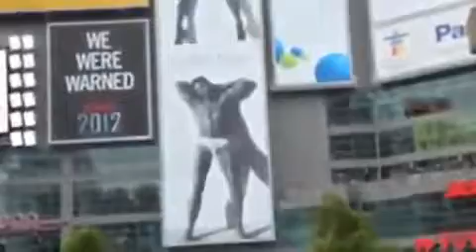Bounce _ Jonas Brothers feat Demi Lovato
This lyrics
MC D Love:
Lets get it bouncin in here!

Nick J:
Bounce!
Just bounce!
Let me see that body bounce!
Cause my rhymes are so fly
And my jeans are so tight
That I make these people bounce

Bounce!
Just bounce!
Let me see your body bounce!

DJ Danger:
Let me see that body bounce, baby
Nick J:
(A-let me see that body bounce)
DJ Danger:
Let me see that body bounce riiiight

Nick J:
(Yeah, man)

Now, I'm the kind of guy that likes to bounce
Now, I'm the kind of guy that's got a pet mouse
I'm the kind of guy that like to scream
And all these other people wanna do it like me, yo

Bounce!
Just bounce!

Bounce!
Just bounce!

Dance break!

MC D Love:
B to the O to the U to the N to the C to the E
Wait, I cant dance

Big Rob:
That's okay
We'll show you how to bounce

Big Rob:
That's okay

Nick J:
B is for bouncin'
O is for opportunity
U is for a unity
And N is for nutrition
C is for community
And E is for everybody

A-do the bounce now
A-do the bounce
Let me see you bounce

Just bounce!
Just bounce!

Bounce!
Just bounce!

Big Rob (DJ Danger):
Do the Ham and Cheese

Nick J:
Yeah, man
Just remember one thing:
Keep on bouncin'
I wanna thank MC D Love
DJ Danger
KJ2
And my main man,
Big Rob Productions
That's all we got for now
But keep it funky
And keep it bouncin'
All the way to the top
A-ha-ha!